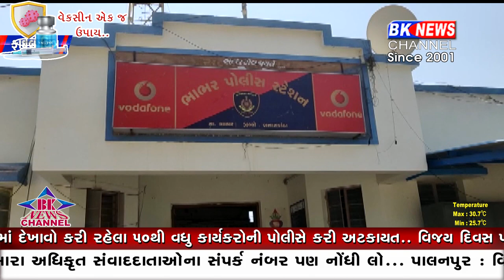ભાભર વાહન ચોર ઝડપાયા...